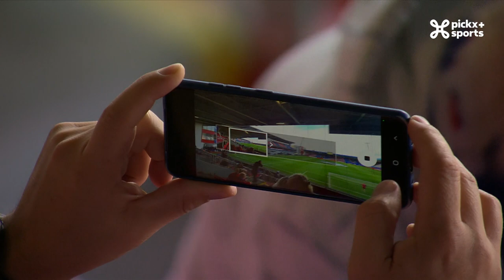UCL MD2 / Plzen - Inter Milan / NL